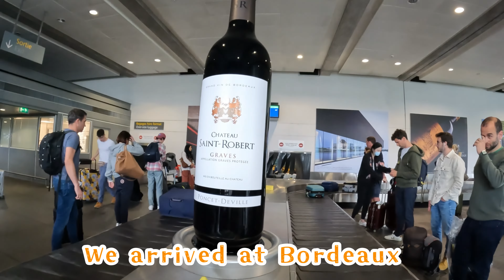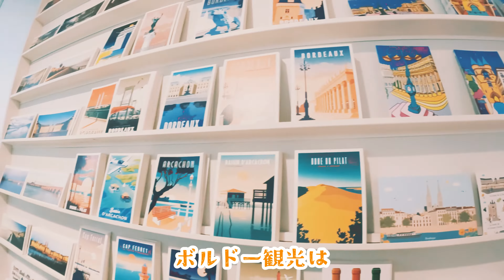I’m in Bordeaux | Paris to Bordeaux | AIR FRANCE | ワインの聖地ボルドー |#7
初めてボルドーに行ってきました
パリからボルドーまではエールフランスでシャルルドゴール空港より移動してます
ワインの聖地、ボルドー
アルコールがあまり飲めない私は果たして本場のワインが飲めるのでしょうか？

ボルドーCITY PASS
種類:24時間、48時間、72時間
購入可能な場所は、ボルドー観光案内所
旅行系のサイトでも購入可能ですが、現地で購入された方が1〜2€安いです
料金に含まれてるのは、トラム、バス、水上バスはもちろん、博物館や美術館の入場も含まれてます
※シテ・デュ・ヴァンは12時まで(午前中)は、パスで入場可能、12:00以降は5€追加料金が必要になります

I went to Bordeaux for the first time
From Paris to Bordeaux I travel from Charles de Gaulle Airport in Air France
Bordeaux, the sacred land of wine
I can't drink much alcohol, so can I really drink authentic wine?

Bordeaux CITY PASS Type: 24 hours, 48 ​​hours, 72 hours You can buy it at the Bordeaux Tourist Information Center You can buy it on travel sites, but it's 1-2 € cheaper to buy locally. The price includes admission to museums and galleries as well as trams, buses and water buses. * Cite du Vin can be entered with a pass until 12:00 (in the morning), after 12:00 an additional charge of 5 € is required.